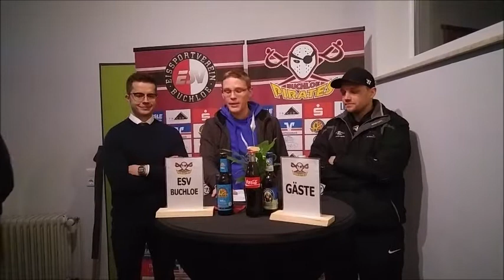PK: 8. Spieltag (30.10.2016): ESV Buchloe - TSV Erding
Am 8. Spieltag mussten die Buchoer Piraten in der Eishockey-Bayernliga die erste Heimniederlage der Saison einstecken. Und diese war am Ende ziemlich deftig, denn man unterlag den Erding Gladiators mit 1:8.